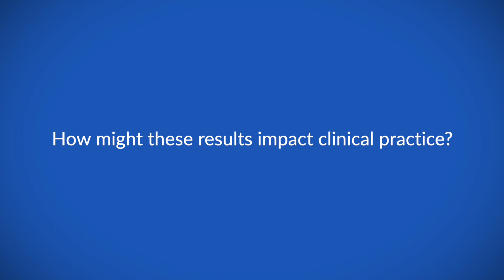First-line NALIRIFOX shows improvement in OS and PFS in metastatic pancreatic cancer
Prof Eileen M O’Reilly speaks to ecancer about the 12- and 18-month survival rates from the phase 3 NAPOLI 3 trial.

The study compared liposomal irinotecan plus 5-fluorouracil/leucovorin plus oxaliplatin (NALIRIFOX) versus nab-paclitaxel plus gemcitabine in treatment-naive patients with metastatic pancreatic ductal adenocarcinoma (mPDAC).

The key findings were that first-line NALIRIFOX demonstrated clinically meaningful and statistically significant improvement in OS and PFS compared with nab-paclitaxel + gemcitabine in patients with mPDAC.

The NALIRIFOX safety profile was consistent with the profiles of the regimen components and generally manageable.